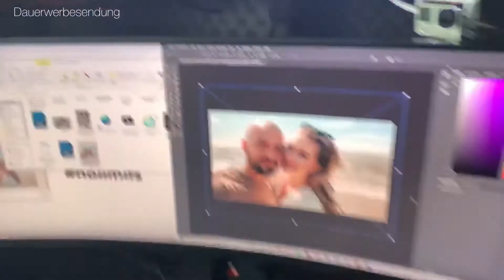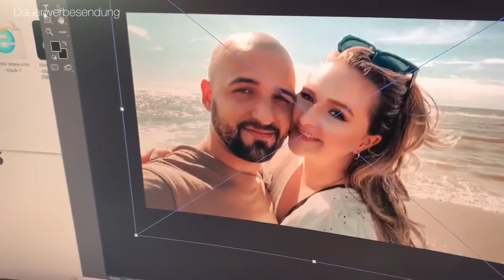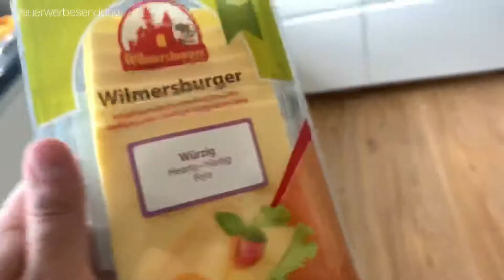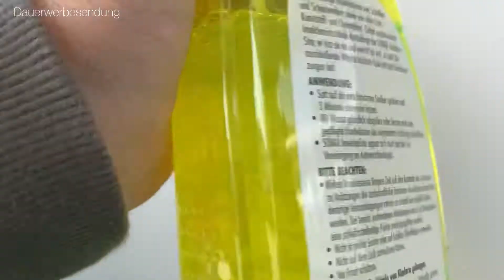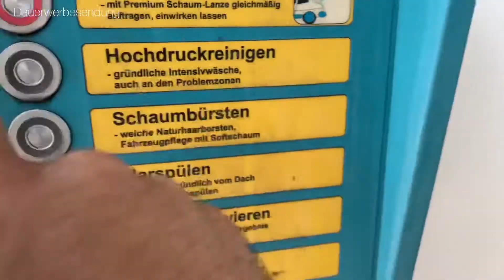Ein neuer Tag ein neuer Vlog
Wieder sehr viel los im rudiversum :)

Jeden Tag ein neues Video auf rudiversum

Hier geht es zu richtig oder...